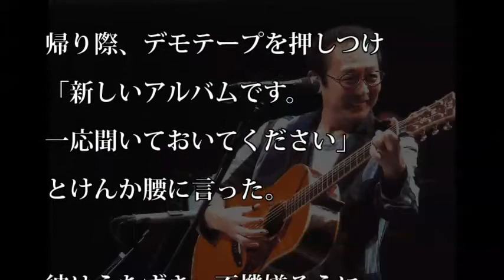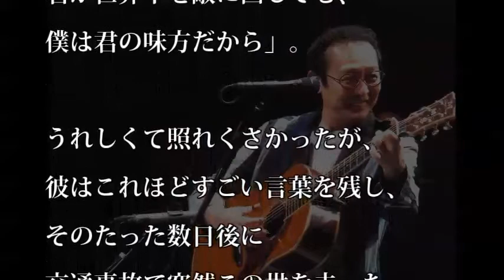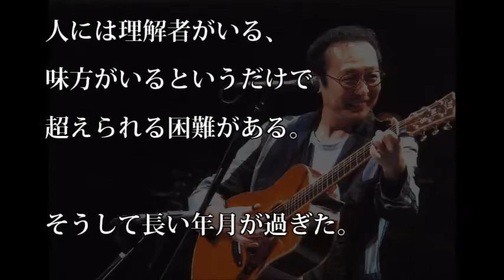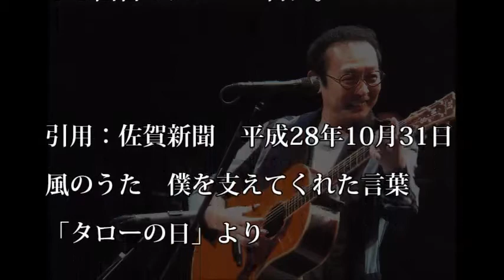【芸能界感動話】さだまさし ～僕を支えてくれた言葉「タローの日」～【涙・感動の話】『涙あふれて』【感動する話】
今日の動画⇒【芸能界感動話】さだまさし ～僕を支えてくれた言葉「タローの日」～【涙・感動の話】『涙あふれて』【感動する話】

【涙・感動の話】涙の約束‹その5›　～義父「君が誰かを幸せにする日まで、それまでお願いするよ」俺「はい」『涙あふれて』【感動する話】

【涙・感動の話】涙の約束‹その4›　～義父「君が誰かを幸せにする日まで、それまでお願いするよ」俺「はい」『涙あふれて』【感動する話】

【突然の悲劇】3年付き合った彼女から突然の別れ話に泣く泣くOKした・・・【感動する話】